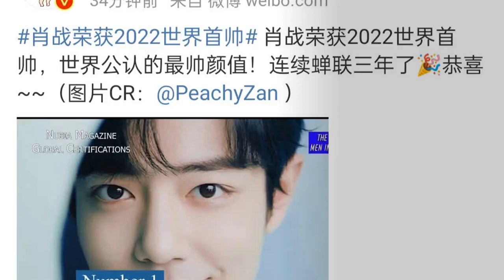Xiao Zhan welcomed the good news late at night and won the title of "2022 World's First Handsome Man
In the current entertainment industry, high face value seems to have become the primary criterion for the "rice circle" to follow the stars, especially for the new generation of artists, handsome and clean-looking will bring a lot of convenience to their own acting career, so as to obtain more quality resources and many fans' favor. The most handsome star with the most votes will be called the most handsome representative of the face. The media reported that through the selection of a professional website abroad, Xiao Zhan was awarded the title of "the world's most handsome male artist in 2022", which triggered the outside world's buzz. The news is definitely a great news for Xiao Zhan, when the popularity, hotness, influence and other aspects are in the best state, the face again get international recognition, no doubt the biggest incentive for Xiao Zhan. It is worth mentioning that Xiao Zhan has been the top of the list for three consecutive years, and his face is quite resistant. As the selection of the crowd is wide, and foreign netizens occupy the vast majority, which means that Xiao Zhan's looks meet the likes of different types of people, gold is sufficient. In addition, in the domestic netizens' vote, nearly 80,000 netizens gave Xiao a perfect score for his face, more than 10,000 scored 70 to 90, and only 30,000 were below 30 or not interested. This shows that the vast majority of domestic netizens are also very recognized by the face of Xiao Zhan. Xiao Zhan's appearance condition is excellent, the whole facial contour is very clear, the face is slightly longer to make the sense of line seems smooth, angular very superior. Secondly, the proportion of Xiao's features is very coordinated, the forehead is full of flesh full, Langmu sparse eyebrows smile especially healing, there is always a beam of light in the eyes, giving people a warm feeling. In short, Xiao Zhan's looks have their own characteristics, and it's hard to find flaws in the collection together. The first thing you need to do is to get a good idea of what you're getting into. However, too much "traffic support" has also put Xiao Zhan in a career dilemma, "227 incident" appeared to make it deeply questioned by netizens, fans irrational behavior completely by the idol to pay for, reputation, image are a serious decline. The good thing is that Xiao Zhi finally resisted the pressure of public opinion and returned again still in the "top stream", but personal style of action has changed, the overall maturity and low-key a lot. Recently, the "black powder" that often denigrates Xiao Zhao also published an apology to him, sincere words reflecting Xiao Zhao's own perfection. The face of the "black powder" of unwarranted rumors, Xiao war party did not take the opportunity to hype, to repay grievances with virtue can highlight Xiao war as a person's generosity and quality, he is really good. Now Xiao's acting career development is very clear, holding a number of pending drama, with his starring role, will certainly become a "pop". In the future, Xiao Zhan will encounter a lot of unfriendly voices, but after some trials and tribulations, I believe he is more capable to deal with these things. The handsome is Xiao Zhan's innate advantage, but this is not always "sharp", as the age of the face "dividend" is sure to fade, so look forward to his acting skills again to improve, with excellent work to attract more audience attention and like, only Only professional solidity can make the career long run.